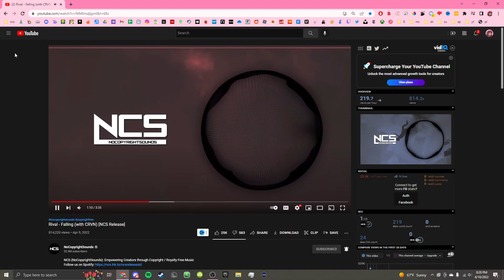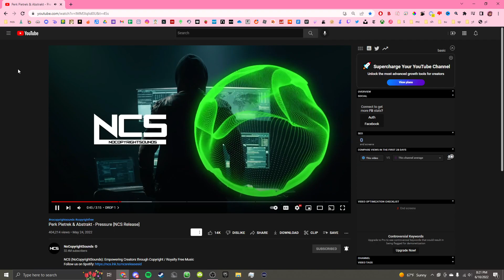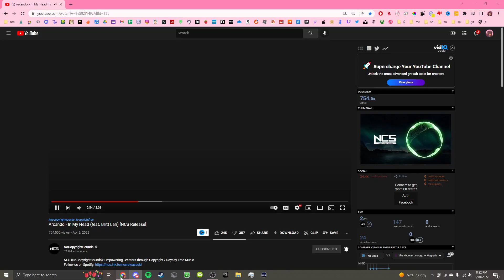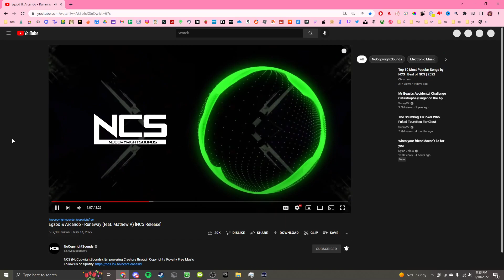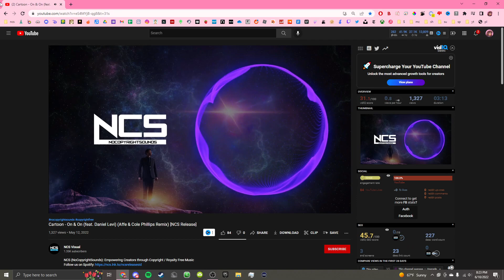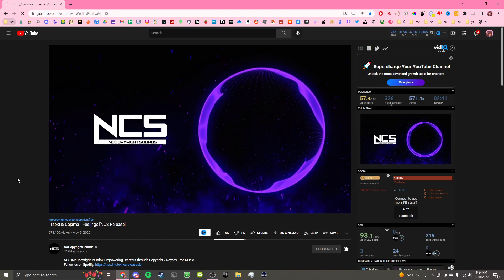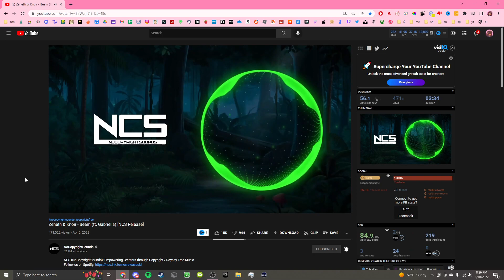Ranking the April + May 2022 NCS Songs (but i speedrun the ranking)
♥ current sub count:
(っ◔◡◔)っ 𝟭𝟯𝟴𝟬𝟵